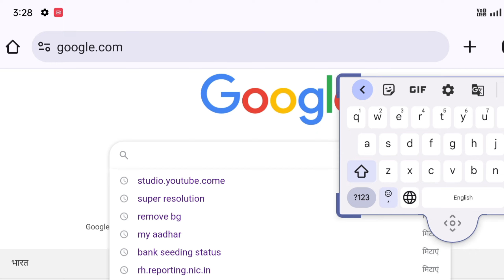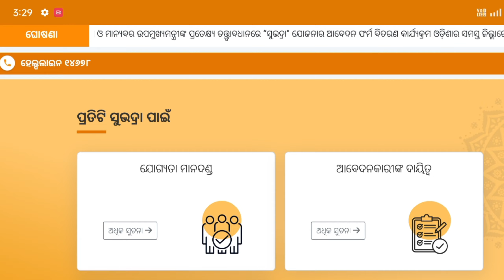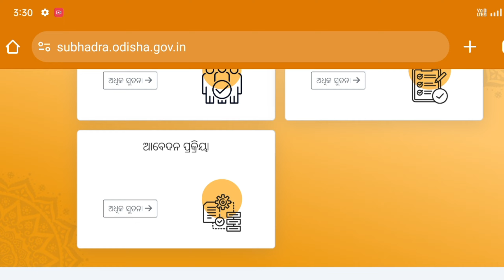ସୁଭଦ୍ରା ଯୋଜନା ରେ ଭୁଲ୍ ଥିଲେ || କେମିତି ସଂଶୋଧନ କରାହେବ ଆଜିର ଭିଡିଓରେ ଜାଣିବା || Odia v Tech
ନମସ୍କାର ମୁଇଁ ଚୈତନ୍ୟ ଭୁକ୍ତା ସ୍ବାଗତ କରୁଚି ଆମୋ ଚାନ୍ନେଲ୍ କୁ, ଏହି ଚାନ୍ନେଲ୍ ରେ ସରକାରୀ ଯୋଜନା ଭିଡିଓ ଦେଖିବାକୁ ପାଇବେ,ଏବଂ ସୁଭଦ୍ରା ଯୋଜନା, ପିଏମ୍ କିଷାନ CM କିସାନ ଯୋଜନା ଓ ପ୍ରତେକ ସରକାରୀ ଯୋଜନା ଭିଡିଓ ଦେଖିବାକୁ ପାଇବେ, ଆମ ଚାଣେଲ୍ କୁ Like share comment subscribe କରନ୍ତୁ, ପ୍ରତେକ ଦିନ ସକାଳ ୫ଟାରେ ଏବଂ ସନ୍ଧ୍ୟା ୬ଟାରେ ଦେଖିବାକୁ ପାଇବେ, ନମସ୍କାର ଜୟ ଜଗନ୍ନାଥ-ଜୟ ମାଁ ସମଲେଇ

          {       [    ଜଲ୍ଦୀ ୧ ଲକ୍ଷ ସୁବସ୍କ୍ରିବ କରନ୍ତୁ   ].     }

Good morning news Odisha
Today morning news odia
Odisha taja khobor
Aajira khabar
Sunday morning news Odisha
Monday morning news Odisha
Tuesday morning news Odisha
Odisha bada khabar
Daily news odia
Today's evening odia
Desa bidesa khabar
PM Kisan Yojana
Kalia Yojana
Cm Kisan Yojana Odisha
Krushna odisha Yojana Odisha
Sarkari Yojana Odisha
Morning news Odisha
Daily odiaToday
Samabar odia khabar
Mangalavar odia khabar
Budhabar odia khabar
Gurabar odia khabar
Sukrabar odia khabar
Sanivar odia khabar
Rabibar odia khabar

video is educational purposes only  copyright Disclaimer under Section 107 of the copyright Act 1976  allowance is made for fair use for purposes such as cricism  comment , news regarding teaching Scholarship  and research  fasarch fair ASE is permitted by copyright statute that might otherwise be infringing, Non - Profit educational or personal use tips the balance in favour of fair use